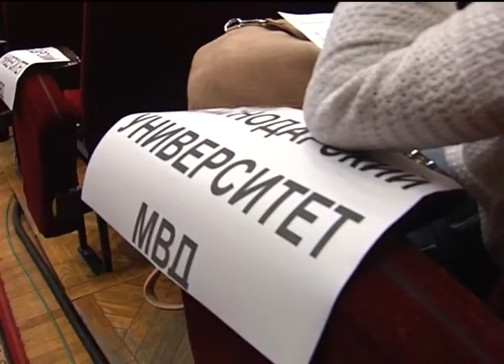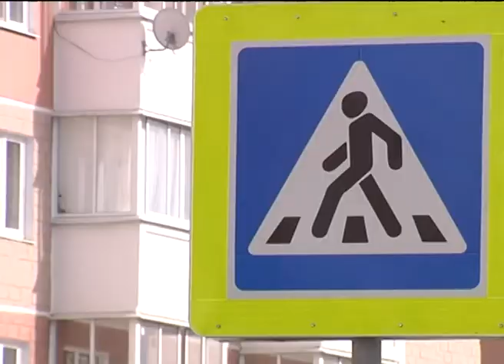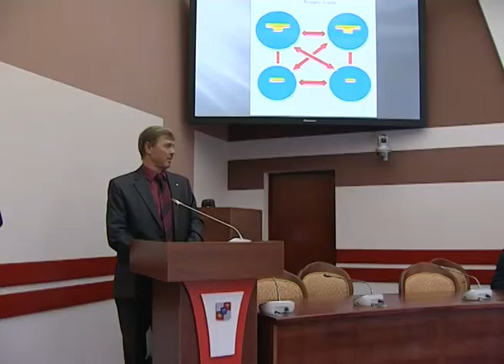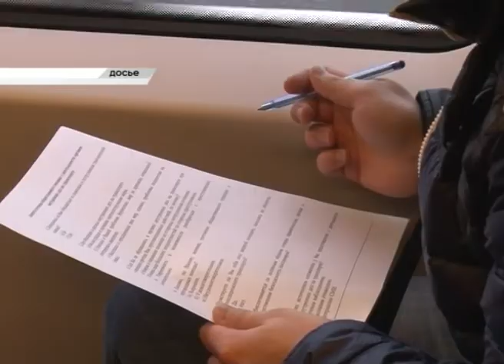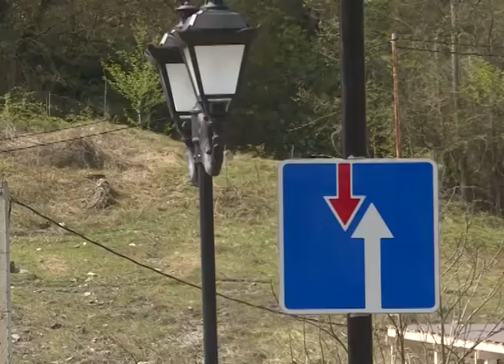Новости Сочи (Эфкате РЕН ТВ REN TV) Выпуск от 14.04.2017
Главные темы выпуска:
Пожарные, МЧС, полиция, скорая помощь. Все службы накануне прибыли в переулок Ряжский. Там сгорели два дома.

Сегодня прошло заседание рабочей комиссии по факту загрязнения реки Псахе. В Сочи его провел вице-губернатор Андрей Алексеенко.

Отметили покупку автомобиля- и сели за решетку. В Сочи за грабеж задержаны два молодых человека.

К лету в Сочи станет вдвое больше ярмарок «Привоз». Свою продукцию здесь реализуют и местные жители. Почти 105 тонн в месяц.
Сочи. Новости.
Телеканал Эфкате.